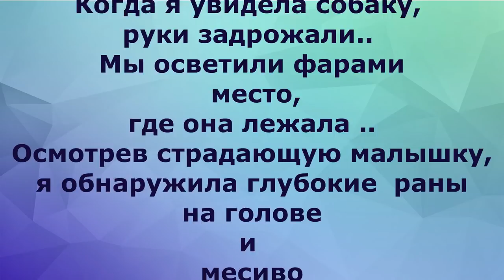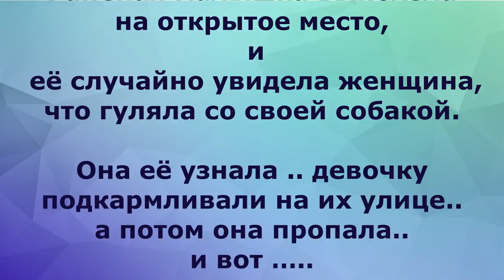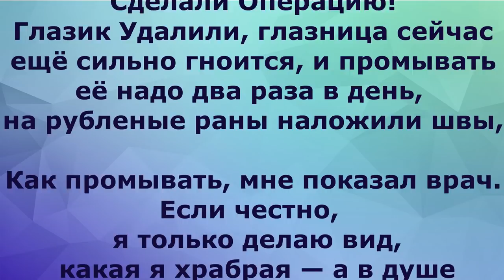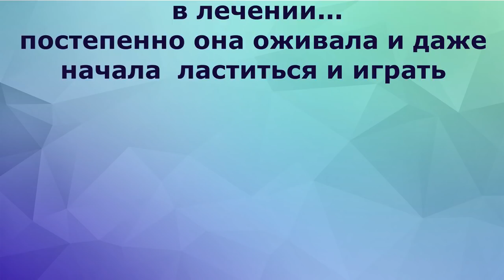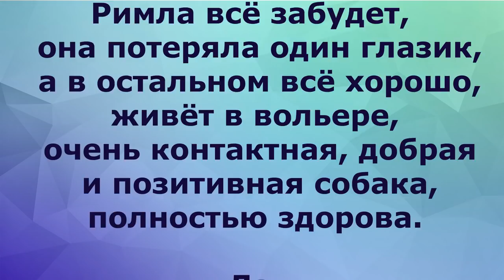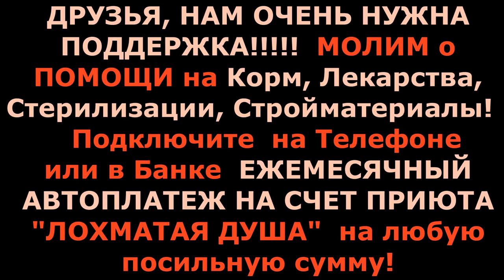Её убивали, пытаясь зарубить топором: Римла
История чудесного спасения собаки, которую зверски пытались убить...топором. Римла выжила и ищет заботливый тёплый дом.
Но для того, чтобы эта Жуткая Боль стала вот такой Радостью, нам НУЖНА ВАША ПОМОЩЬ…Мы все вместе несем ответственность за 1000 жизней!!!
 Я Здесь а Вы… Виртуально, но мы НЕРАЗРЫВНЫ!!

Карты Сбербанка:
Visa Classic: 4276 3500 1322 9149
MasterCard: 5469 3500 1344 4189
Карта Альфа-Банка: 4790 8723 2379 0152
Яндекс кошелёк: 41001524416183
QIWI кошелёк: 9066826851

Голодные телефоны:
Билайн:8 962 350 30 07;
Билайн: 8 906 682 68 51;
Теле2: 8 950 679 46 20

Системы международных переводов: Golden Crown (Золотая Корона); Contact (Контакт); Юнистрим
Благотворительный Фонд Помощи Бездомным Животным «Лохматая Душа»

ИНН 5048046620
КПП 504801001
Расчетный счет 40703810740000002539 в ПАО СБЕРБАНК
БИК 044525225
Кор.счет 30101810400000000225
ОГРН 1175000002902